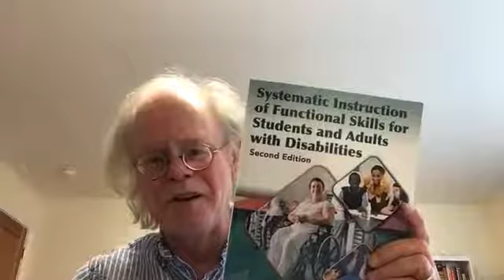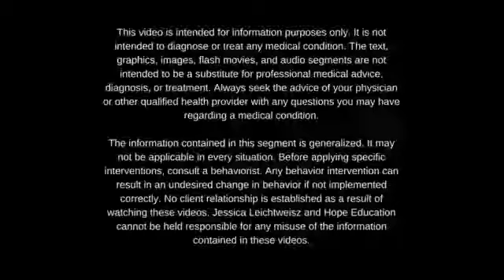Keith Storey interview on Positive and Negative Exemplars in Instruction, January 28, 2021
More information on this topic as well as other related topics may be found at: